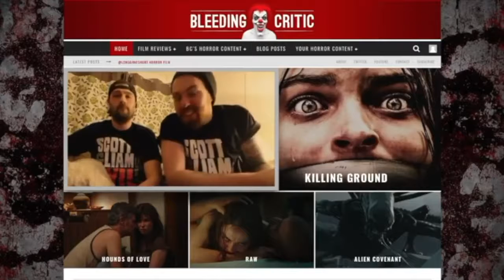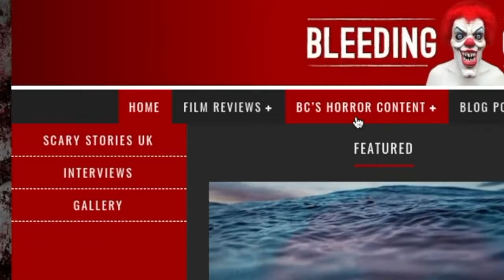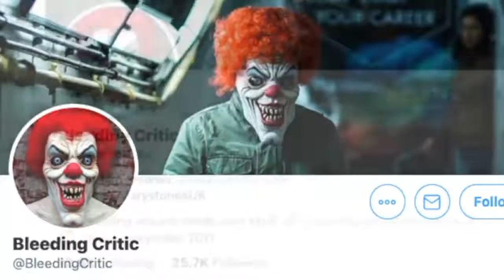THE BEACH HOUSE review with BLEEDING CRITIC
The Beach House is like looking at an unfinished painting. You can see its beautiful potential, but it’s not completed.
THE BEACH HOUSE review written and narrated by BLEEDING CRITIC